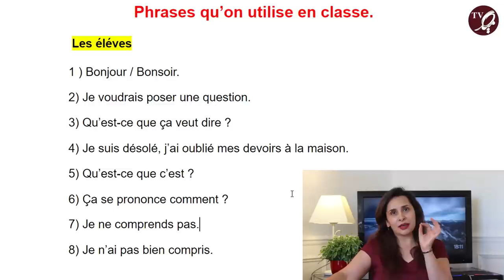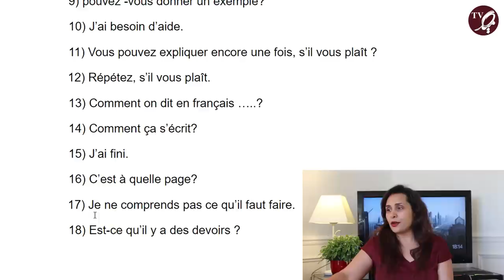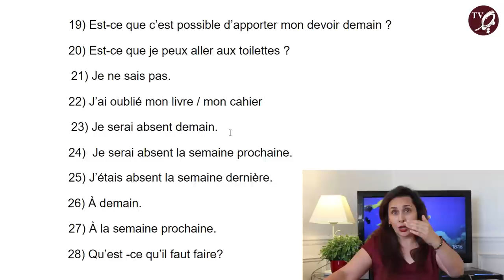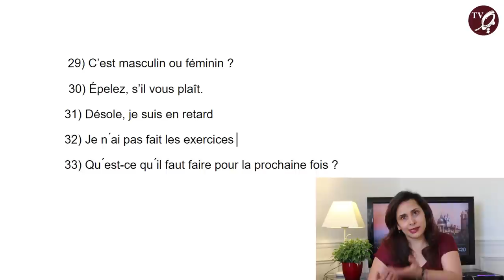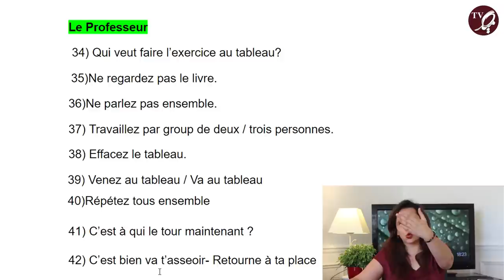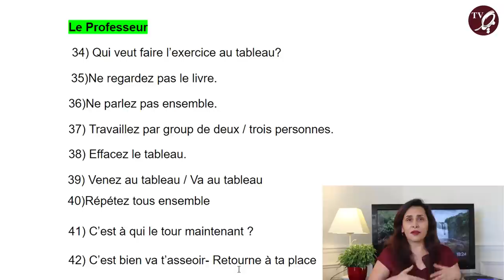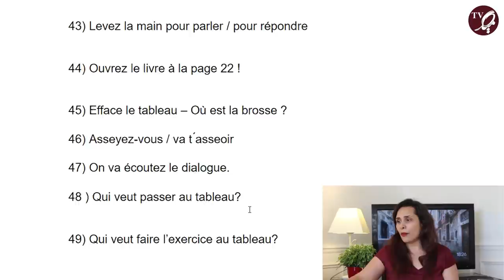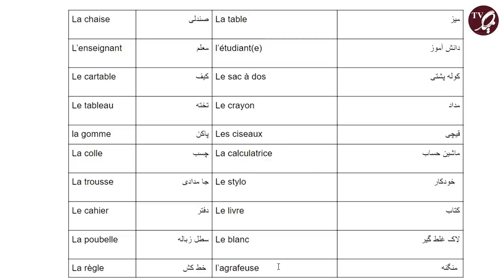جملات کاربردی برای گفتگو در کلاس درس زبان فرانسه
در این ویدیو شصت جمله کاربردی که برای حرف زدن در کلاس زبان فرانسه مناسب است را بررسی می کنیم. برای حمایت از ما و تکمیل  این دوره آموزشی سپاس گزار می شویم این ویدیو را لایک کنید. همچنین اگر مشترک کانال یوتیوب ما نشدید با سابسکرایب کردن آن علاوه بر حمایت از ما، می توانید از تازه ترین ویدیوها زودتر از دیگران با خبر شوید